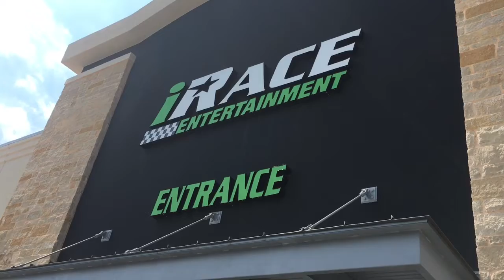The Meme Vlog feat. Drifter Editz|Wing’n’It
It’s a Vlog mixed with a Meme compilation